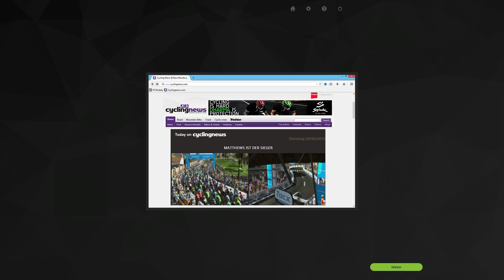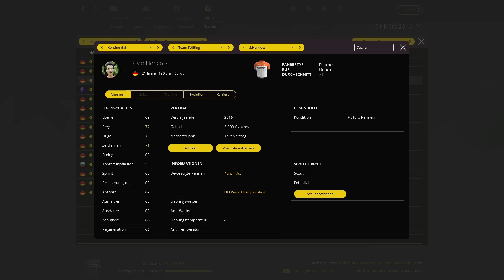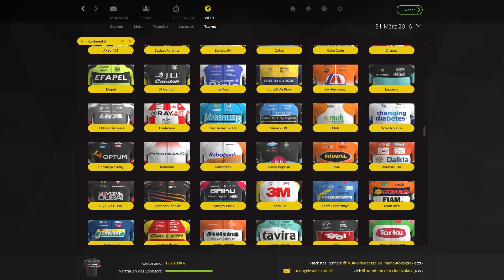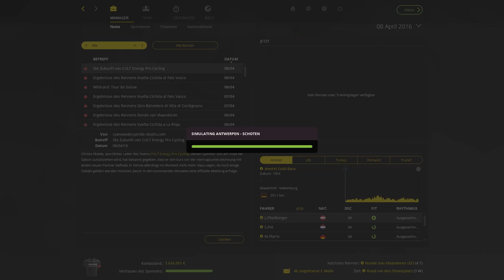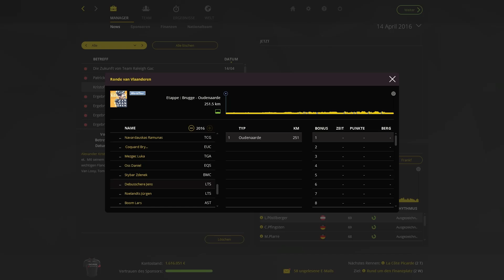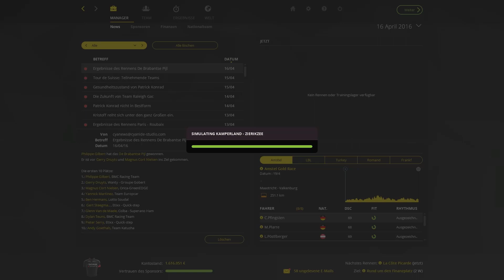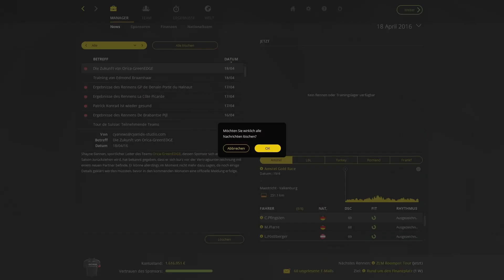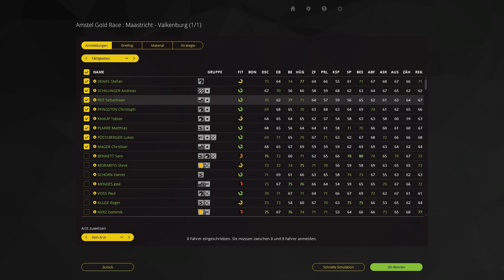Radsport Manager 2015 | Karriere | Saions 2 | #064 | Settimana Internazionale Etappe 4 | PCM 2015